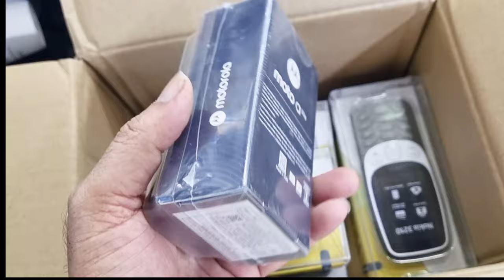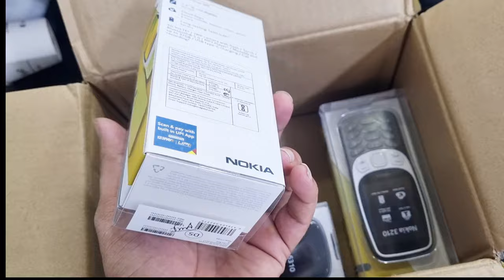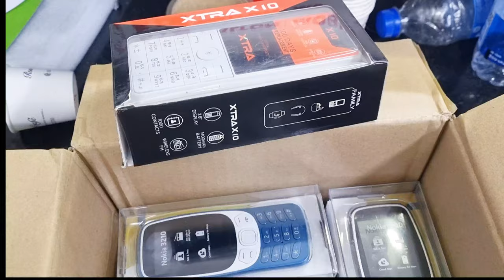নোকিয়া ও মটোরোলার নতুন বাটন ফোন | ক্লাসিক লুকে আধুনিক ফিচার!"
"নোকিয়া এবং মটোরোলা তাদের ক্লাসিক বাটন ফোনের নতুন কালেকশন নিয়ে এসেছে, যা আপনাকে ফিরিয়ে নিয়ে যাবে পুরনো স্মৃতিতে, কিন্তু আধুনিক টাচ দিয়ে! এই ভিডিওতে, আমরা তুলে ধরছি সেই ফোনগুলো, যেগুলো সহজ ব্যবহার, শক্তিশালী ব্যাটারি, এবং স্টাইলিশ ডিজাইনের মিশেলে আপনাকে দিচ্ছে অনন্য অভিজ্ঞতা।

আপনি যদি ক্লাসিক ফোনের ভক্ত হন অথবা সহজে ব্যবহারযোগ্য একটি নির্ভরযোগ্য ফোন খুঁজছেন, তাহলে এই ভিডিওটি আপনার জন্য। এখানে আমরা দেখাবো নোকিয়া ও মটোরোলার সেরা বাটন ফোনগুলোর বিশেষত্ব, এবং কোন মডেলটি আপনার প্রয়োজনের সাথে সবচেয়ে মানানসই হতে পারে।

Your Quary 🔥🔥🔥